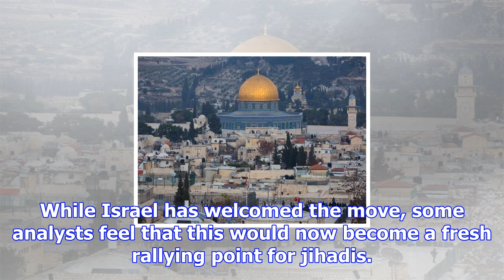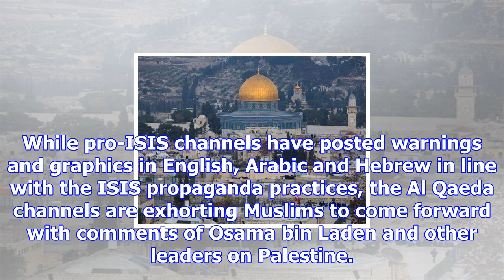As trump recognises jerusalem as israel’s capital, isis threatens bloodbath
The Islamic State and al-Qaeda have threatened a bloodbath moments after US President Donald Trump a...